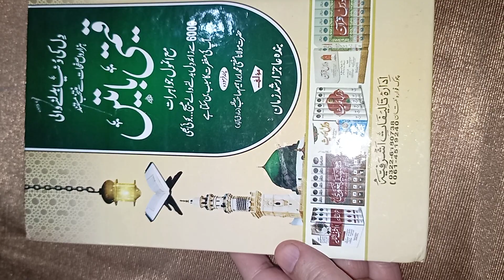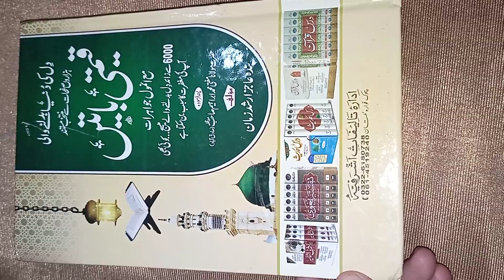pearls of knowledge